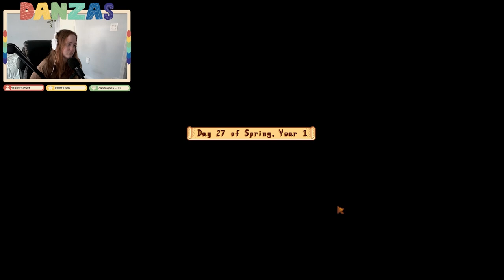Jack Be Nimble, Jack Be Thick - Ep. 6 (Stardew Valley 1.6 Let's Play)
Hey there, fellow farmers! Welcome to our cozy corner of Stardew Valley, where the sun always shines, and the crops are always in bloom. With the release of the enchanting 1.6 update, there's a whole world of new discoveries awaiting us in Pelican Town. Join us as we embark on this whimsical adventure together, exploring every nook and cranny of the Meadowlands Farm. From adorable critters to mysterious new features, let's dive into the magic and uncover all the delightful surprises this update has to offer. So grab your watering can and let's sow the seeds of fun in our little piece of paradise!

⭐ All music heard is the Stardew Valley soundtrack.

Thank you for supporting my channel and watching my videos! I hope your day is as amazing as you are!